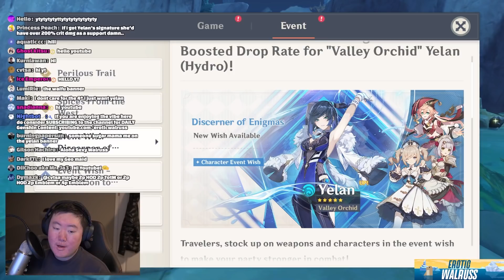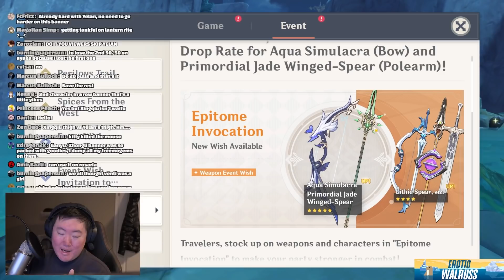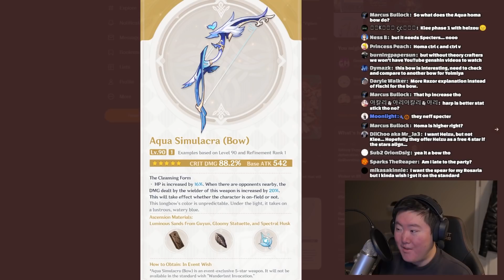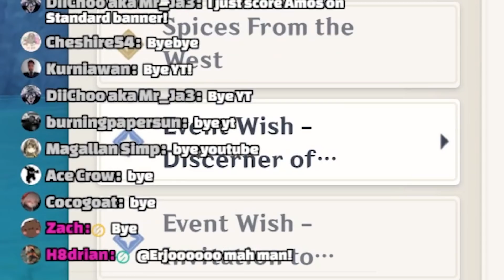Genshin 2.7 Banners Are Kinda Yikes... Is Yelan Good Enough To Justify These Banners?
The new Yelan Banner is looking to be a little questionable. With 4 stars that are non-meta focused and require relative high investments we have to ask the question. Is it worth to summon on the Yelan Banner?